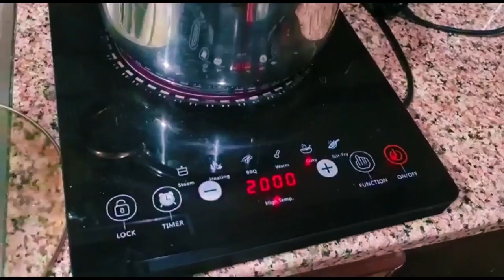BEST SCOTCH EGG RECIPE/ HOW TO MAKE SCOTCH EGG/DIY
If you are looking to learn how to make / prepare scotch eggs, using a step-by-step approach, then this video will be of great help to you.
Easy to replicate recipe